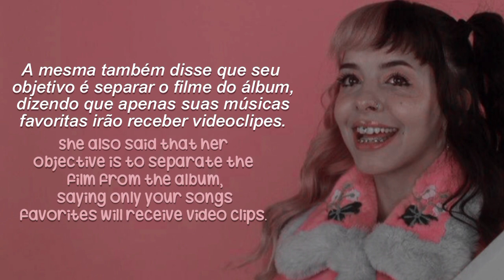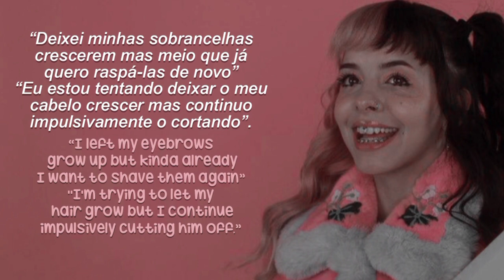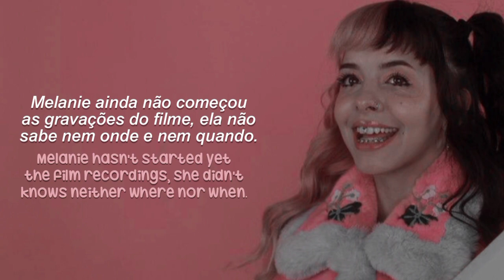melanie martinez news: single e clipe na primavera, perfume da era k-12, terceiro álbum, e mais! 👼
info: melanie daily brasil, melanie martinez brasil